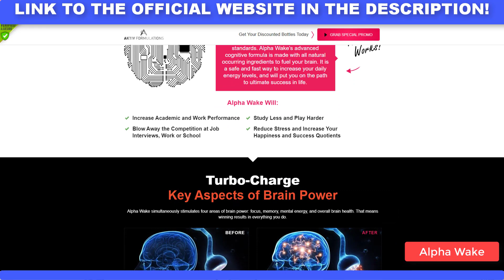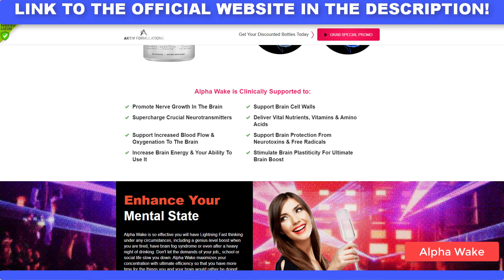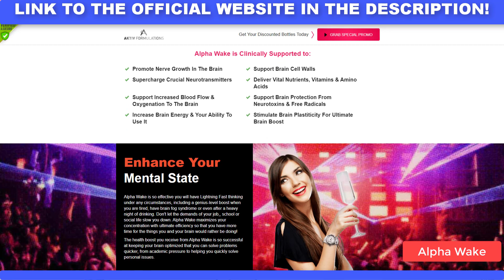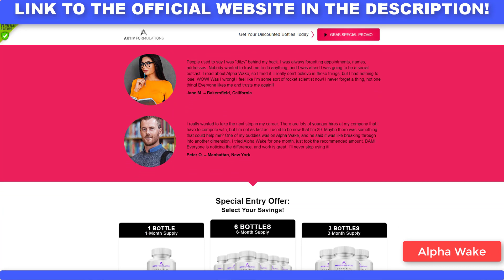ALPHA WAKE - Does ALPHA WAKE BRAIN Works? Alpha Wake Brain REVIEW - Alpha Wake Brain Health [ALERT]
About Alpha Wake Supplement:
Alpha Wake is a nootropic formula comprising various evidence-based ingredients to enhance thinking abilities, cognition, and overall brain health. The brain acts like a giant computer in the human body. It has multiple types of cells that are interconnected in the nervous system and brain to support communication. A breakdown in the neural connection causes serious brain health issues.

How Does Alpha Wake Supplement Work?
Combat Inflammations: Alpha Wake formulation works by improving the neural connections and the health of the brain cells. It eliminates unhealthy inflammations and free radicals that may affect neurotransmitters.

Benefits of Alpha Wake Supplement

●     It may boost memory and understanding.

●     It can support creativity, problem-solving, and decision-making

●     It can diminish chronic brain fog

●     It can supercharge the brain's health

●     It can fortify immunity and cardiovascular functions